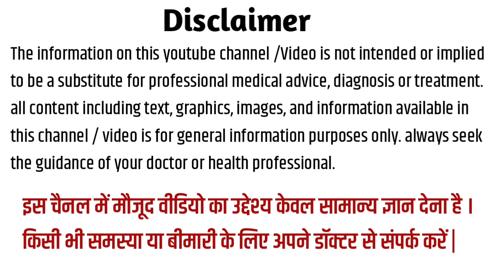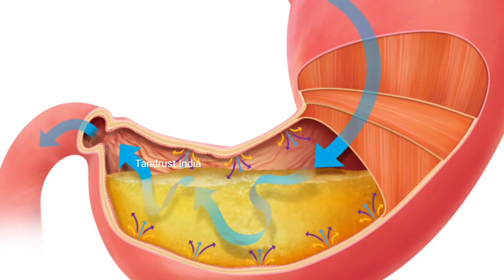प्रेगनेंसी में कब आपको पानी नहीं पीना